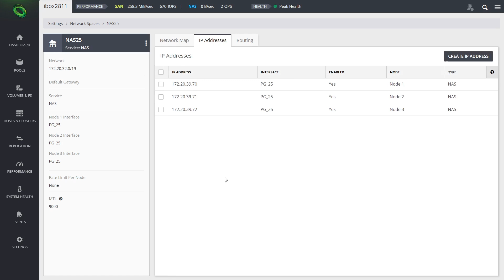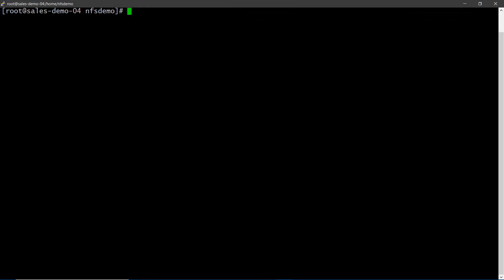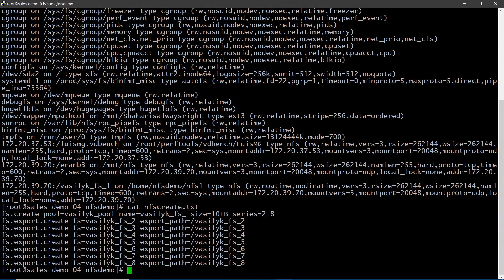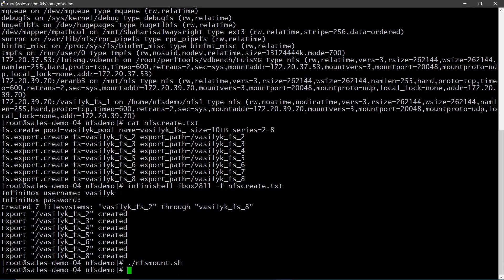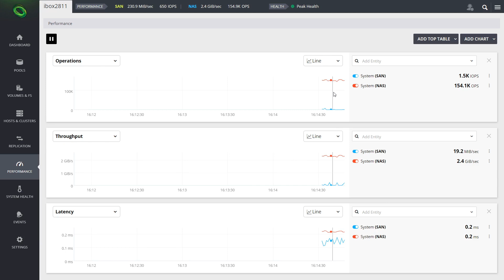Демонстрация создания и экспорта NFS на СХД InfiniBox от компании Infinidat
В этом видео технический специалист компании Infinidat Василий Кострюков показывает как создать файловую систему NFS, как ее экспортировать и какую производительность можно получить с помощью одного клиента NFS